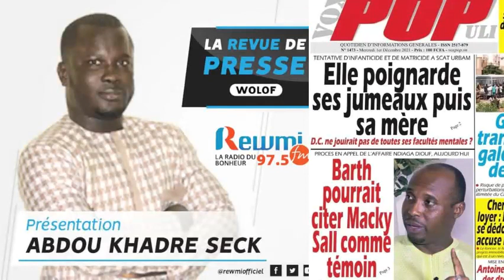REVUE DE PRESSE DU 01 12 2021 AVEC ABDOU KHADRE SECK WLF